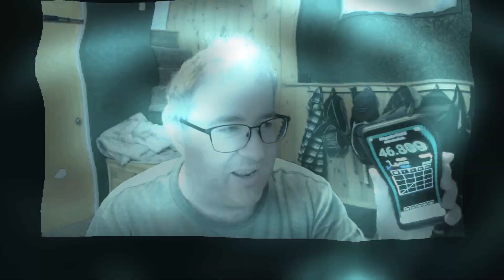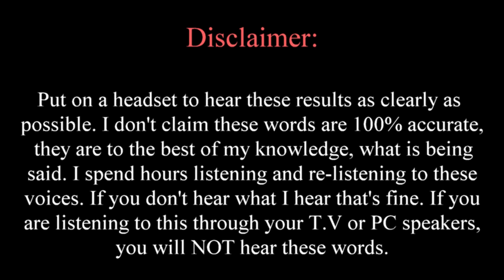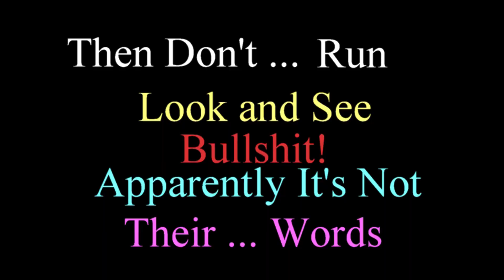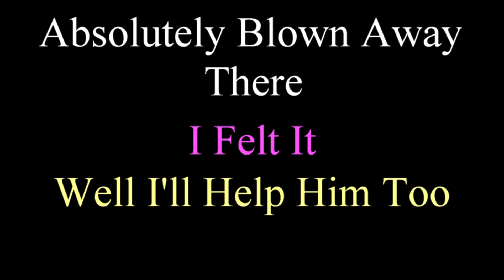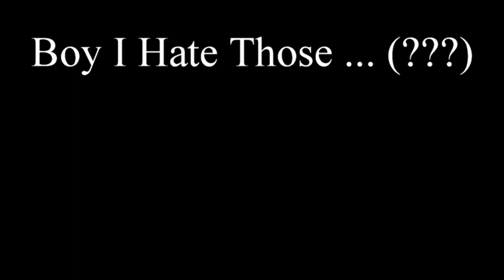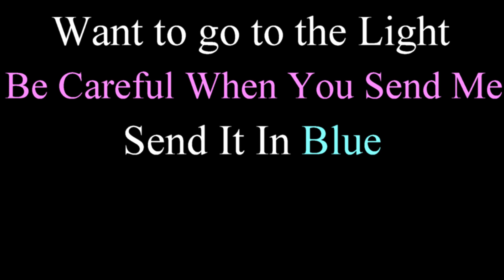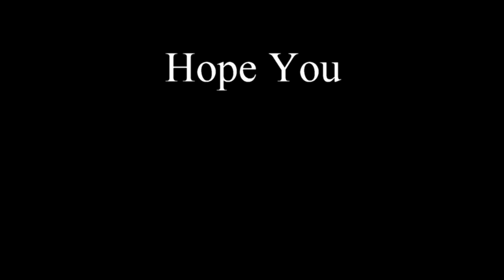Using A.I to Analyze the Sierra Bigfoot Chatter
My name is Grant. I talk to the spirits using white and or pink noise generated from my P.C or white noise generated by running the faucet's in my house. I take those responses and use an Artificial Intelligence Software to filter out the white noise and leave behind only human speech.

The answers I obtain never cease to amaze me.

As requested by a viewer I have taken the time to filter the Sierra Bigfoot Chatter from the 1970's as recorded by Al Berry and his friend Ron Morehead.

I went into this thinking that it would not make the chatter any more distinguishable - after all the A. I software doesn't convert non words into words - but I figured it might clear up the recording and make it easier overall to hear, and it would also give the spirits the opportunity to say something on this topic.

The spirits did come through, so have a listen and see what you think.

I made us our very own reddit page!